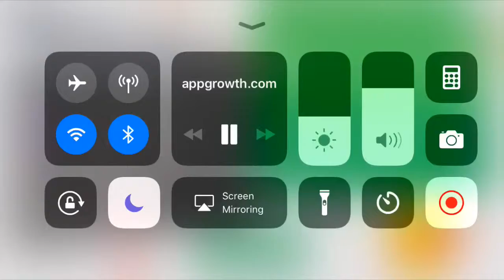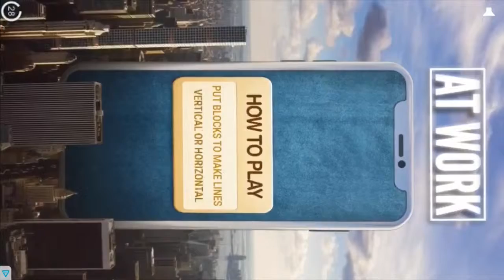My First Edit video!!!! Sonic The Hedgehog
No talking